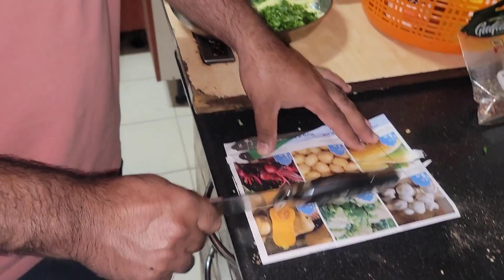اج کا چیلنج مٹن کڑائی کا تھا اب اپ نے بتانا ہے کہ کیسی بنی ہے O Yes Vlog